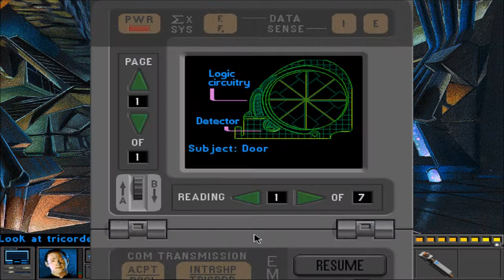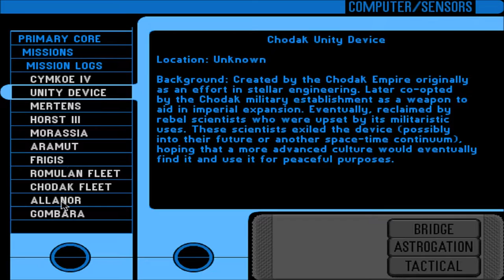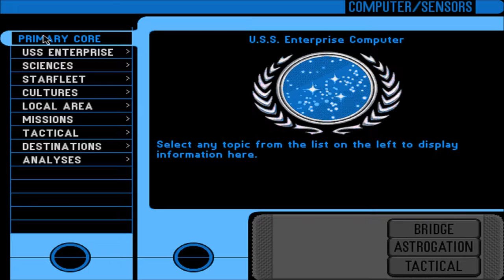Let's Play Star Trek: TNG - A Final Unity (Blind), Part 25: Escape From Allanor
(Part 3 of 6) We broke into this place, and now it's time to break out, before the other races find the Unity Device!

Star Trek: The Next Generation - A Final Unity is a property of Spectrum HoloByte, Inc., MicroProse Software, Inc., CBS Corporation, and Viacom, Inc. I do not own any of the rights to this game, nor any of the material within this video. Thank you, and computer! Earl Grey, hot.